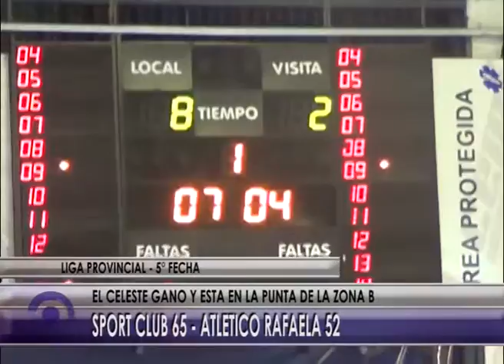14 12 15 RESUMEN LPB SPORT 65 ATLETICO RAFAELA 52